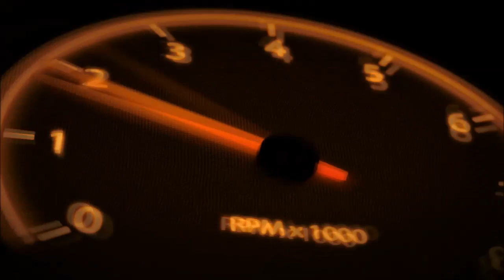핑크색 추가 - 3D운전교실